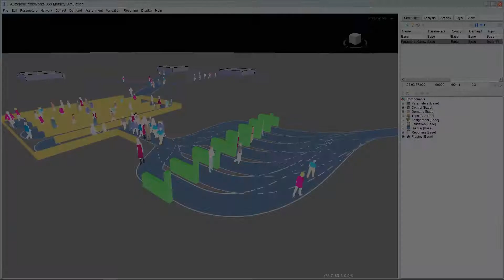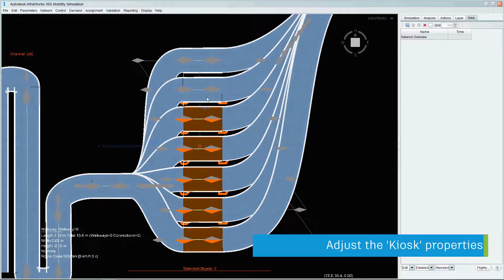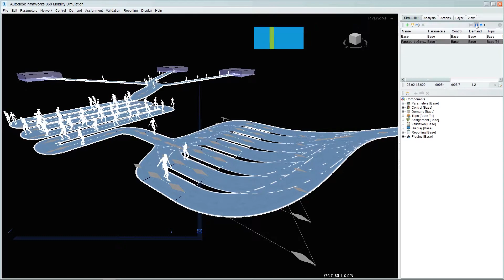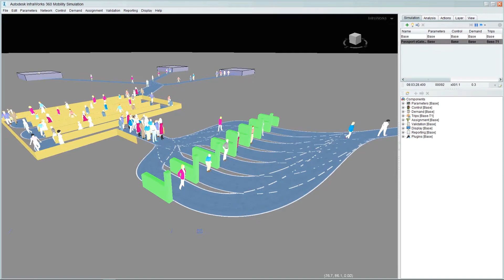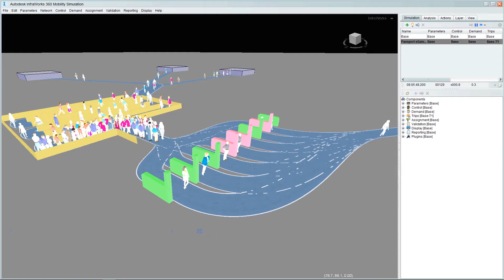Infraworks 2019 | Mobility Simulation: People Movement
A workflow example for tracking people movement within Infraworks Mobility Simulation. Available with Infraworks or as part of the Autodesk AEC Collection.